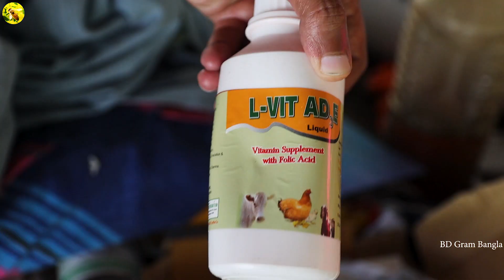তরুন খামারী নাহিদের দেশী মুরগীর খামারের গল্প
নাহিদ একজন সদ্য তরুন। অনেক বড় স্বপ্ন নিয়ে শুরু করেছে দেশী মুরগীর খামার। আজ আমরা জানবো কিভাবে নাহিদ দেশী মুরগী পালনে উৎসাহী হলো এবং কিভাবে দেশী মুরগীর খামার গড়ে তুললো। আজ জানবো তরুর খামারী নাহিদের গল্প।
আপনাদের সফলতার গল্প সম্প্রচার করতে যোগাযোগ করুন 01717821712 নম্বরে